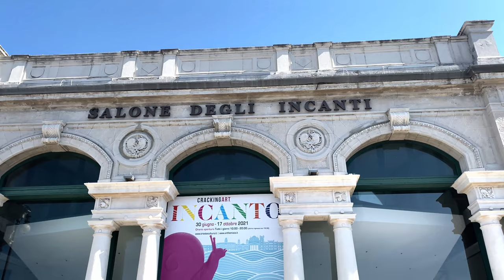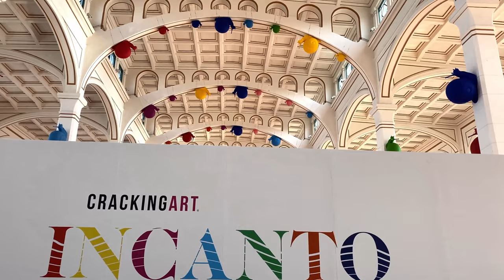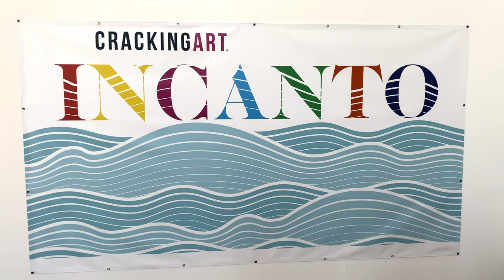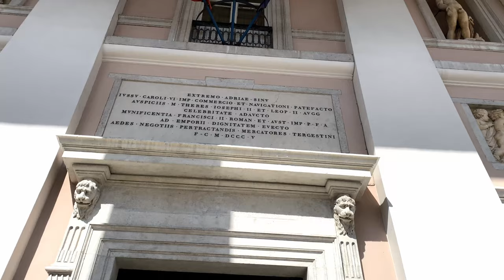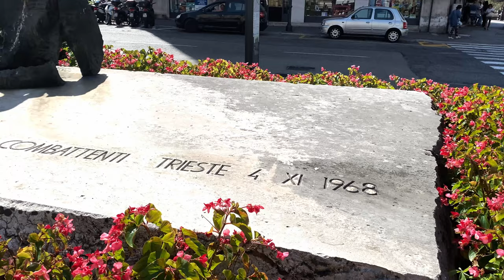Trieste, Italy ► Videoguide, 12 min. | 4K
The Province of Trieste is situated towards the end of a narrow strip of land in southeast Friuli Venezia Giulia, between the Adriatic Sea and Italy's border with Slovenia. This is an extraordinary destination for its historic treasures, artworks and its middle-European character. It inspired important writers such as Rilke, Joyce, and Svevo.
Off Trieste's coast is its broad Gulf, with numerous tiny bays, small harbors and breathtaking reefs; and of course Miramare Castle is accompanied by the splendid blue of the sea.

The charm of the area resides not only in its natural traits, but also in the elegant city of Trieste, where the Habsburg influence is noticeable; the inland small towns with their longstanding traditions; and other quaint touristic draws on the coast - countless gems set within this tiny strip of land.